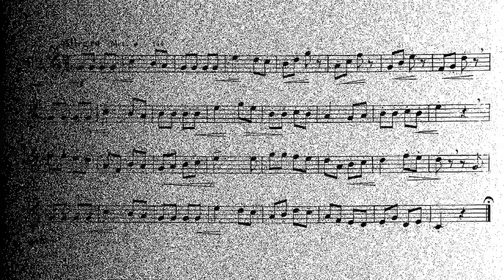🎺 [TRUMPET METHOD] CLARKE Elementary Studies for Trumpet 62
Os estudos elementares de CLARK são muito bons para quem esta iniciando e não pode ter um professor ao seu lado constantemente.

CLARK elementary studies are very good for those who are starting and can not have a teacher by their side constantly.

This fine method by the legendary cornet/trumpet player Herbert L Clarke contains some great advice and hints from an undoubted master to help the aspiring trumpet or cornet player with the various lessons through the book.

Este excelente método do legendário apresentador de trompete / trompete Herbert L Carke contém alguns conselhos e sugestões de um mestre incontestável para ajudar o aspirante a trompete ou o cornetista com as várias lições do livro.

Cette belle méthode du légendaire joueur de cornet / trompette Herbert L Carke contient de très bons conseils et astuces d'un maître indéniable pour aider le joueur de trompette ou de cornet en herbe à tirer les différentes leçons du livre.

Questo eccellente metodo del leggendario cornetta / trombettista Herbert L Carke contiene alcuni ottimi consigli e suggerimenti di un maestro indiscusso per aiutare l'aspirante trombettista o cornettista con le varie lezioni del libro.